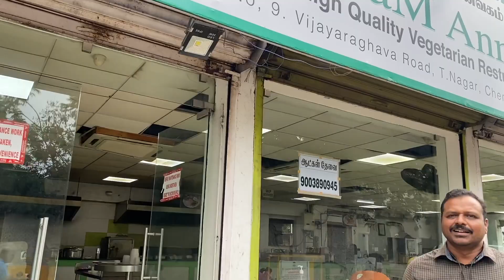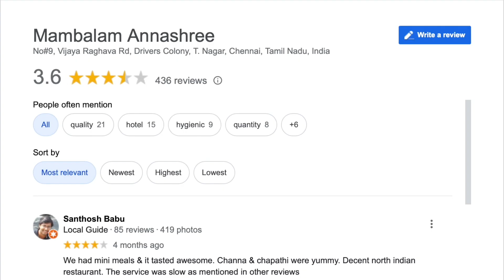Food Vlog Introducing Cheap and Tasty Chapati and Sambar Vada in India!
Rao and Tachee visit the "Mambalam Annashree" hotel in Chennai, Tamil Nadu, South India, for lunch and review classic Indian cuisine.
Mambalam Annashree is located on Vijaya Raghava Road in T. Nagar.
Quick Lunch (Chapati) is 125 rupees.
Sambar vada is 74 rupees.
It is quite popular with a 3.6 review rating on Google Maps.
Rao recommends Chapati and Sambar vada.
There are many easy and delicious restaurants in India, and we will introduce more and more in the future.

▶︎ Chapter List
00:00 | Intro
00:33 | Quick Lunch Description
01:08 | Start Eating Quick Lunch
03:32 | Tamarind Rice Description
04:32 | Grab a Handful of Sambar Vada
06:51 | Handwash

▶︎ Mambalam Annashree | No9, Vijaya Raghava Rd, Drivers Colony, T. Nagar, Chennai, Tamil Nadu 600017, India

Our videos are related to Indian food, especially south Indian's one.
It is managed by Indian and Japanese.